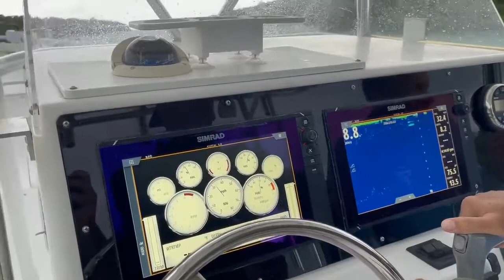2004 Pro Sports ProKat 2660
2004 Pro Sports ProKat 2660
Suzuki 225s 800 hrs serviced June 2021 15 hrs ago